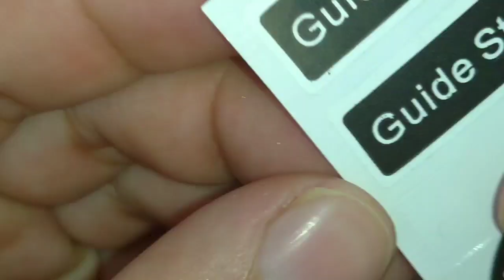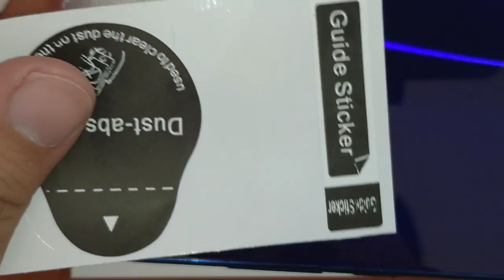MICA para CÁMARA de CELULAR! COMO PONER MICA PARA REDMI NOTE 7, REDMI NOTE 8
Trip by KV Creative Commons — Attribution 3.0 Unported — CC BY 3.0 Free Download / Stream Music promoted by Audio Library Un pequeño video de como se pone y como queda al final una mica para el cristal de la cámara de cualquier equipo... Trip by KV Creative Commons — Attribution 3.0 Unported — CC BY 3.0 Free Download / Stream Music promoted by Audio Library